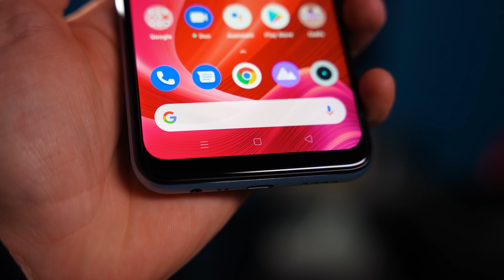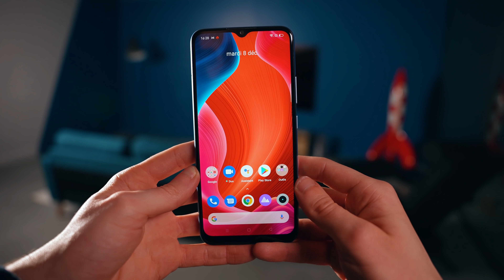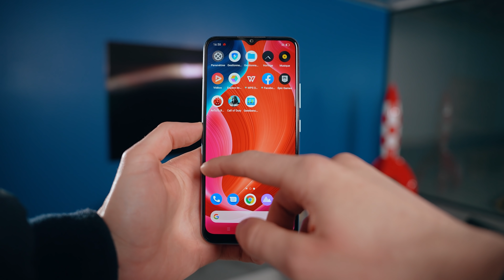Le Smartphone Pas Cher avec une Batterie Monstrueuse !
● INFORMATION ●

► Vidéo réalisée en partenariat avec realme.

● ME SUIVRE ●